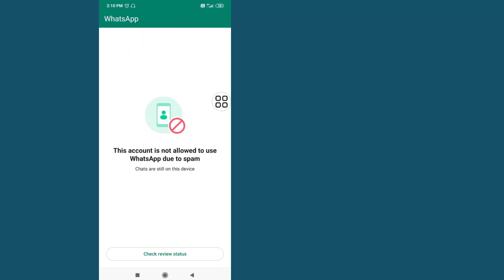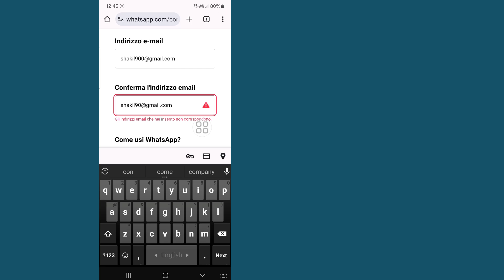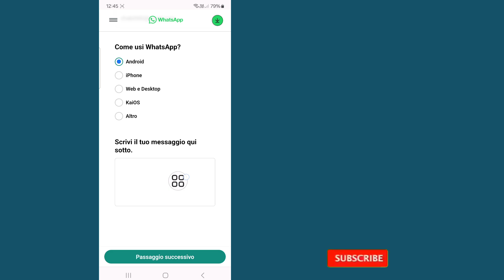Questo account non è autorizzato a usare WhatsApp a causa dello spam Soluzione 2024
Vuoi risolvere questo account non è autorizzato a usare WhatsApp a causa dello spam. Guarda questo video e scopri come risolvere questo account non è autorizzato a usare WhatsApp a causa dello spam.

Come risolvere questo account non è autorizzato a usare WhatsApp a causa dello spam.
Segui tutti i miei passaggi delle istruzioni sullo schermo.